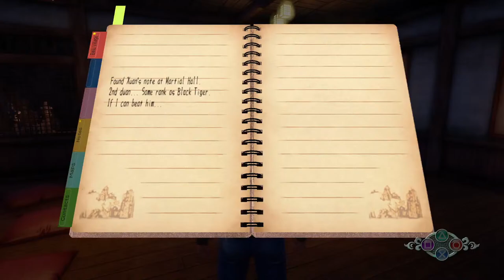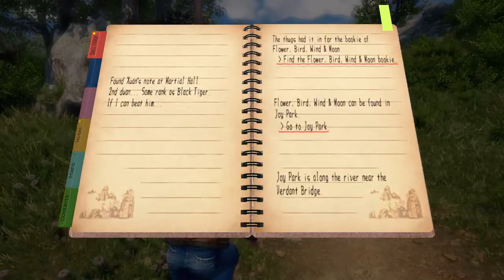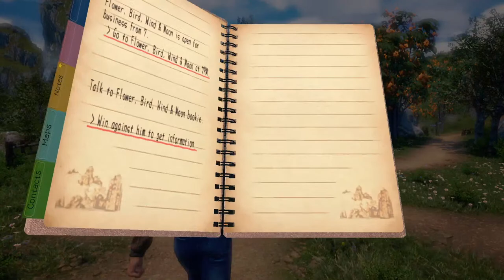PS4 : Shenmue III